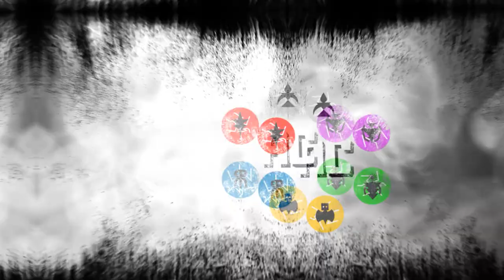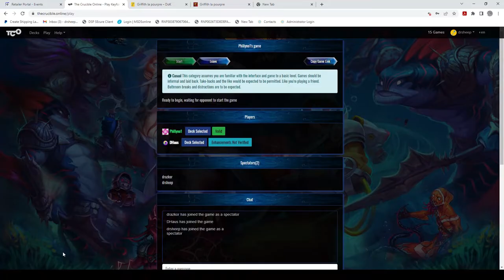Keyforge Firesale Frenzy Dhaus vs Philly Top 16 Game 1